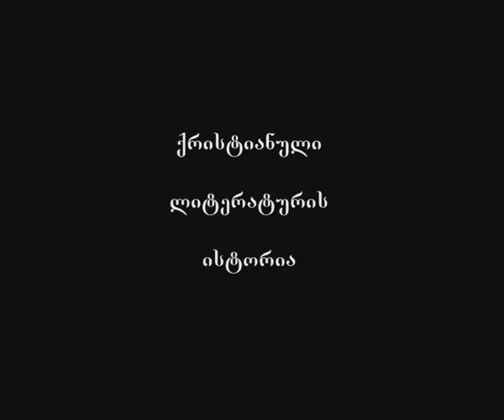292 ევაგრე პონტოელი - I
საუბრის თემა: ევაგრე პონტოელი - I

ლექციის მოკლე კონსპექტი:

ევაგრე პონტოელი ითვლება სამონასტრო მისტიციზმის ფუძემდებლად, იგულისმება განდეგილ მამათა მჭვრეტელობითი ხასიათის შრომები, რომლებიც აღბეჭდილია პირადი გამოცდილებით, იმქვეყნიური სამყაროს, განსაკუთრებით ადამიანის სულის თანდათანობითი სრულყოფის გზების შესახებ - ანუ სათნოებითი ღვთისმეტყველების შესახებ.
თუმცა ევაგრე ანათემირებულია მე-5 მსოფ. კრების მიერ, რაც მომდევნო საეკლესიო კრებებმა კვლავ დაადასტურეს.
ევაგრე პირველია საეკლესიო ავტორთა შორის, რომელმაც თავისი შეგონებანი და სწავლანი აფროზმების ანუ გნომების სახით გადმოგვცა (ამ სტილს ადრე იყენებდა ანატიკური ფილოსოფია, (გნომური, შეგონებითი მწერლობა)). ამ ფორმამ ე.წ. ცენტურიონებისა (ანუ ასეულებისა) უდიდესი განვრცობა ჰპოვა საეკლესიო მწერლობაში.